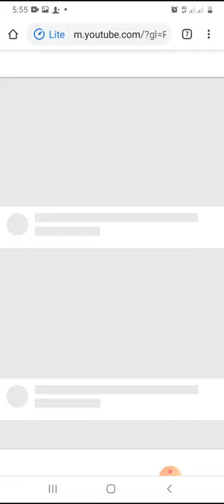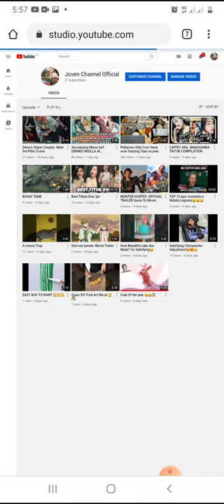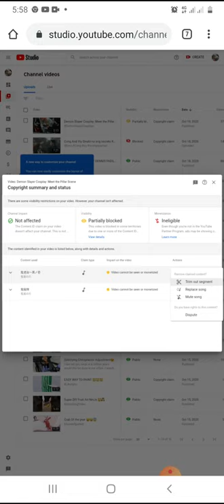How to remove copy Right Claim without Pc and laptop